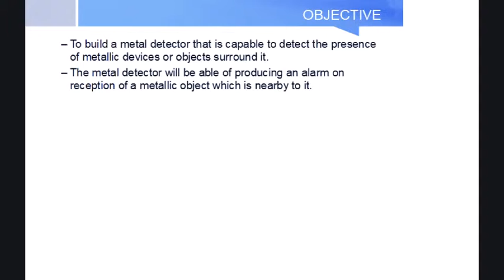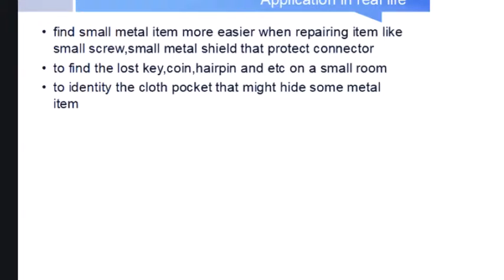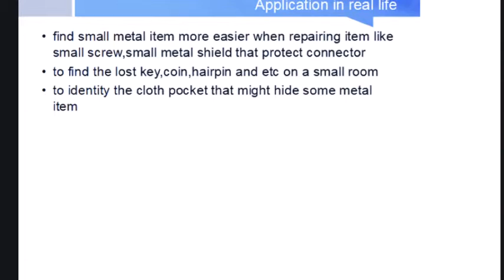Arduino - Metal Detector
Project design and prepared by Tan Eng Hong group